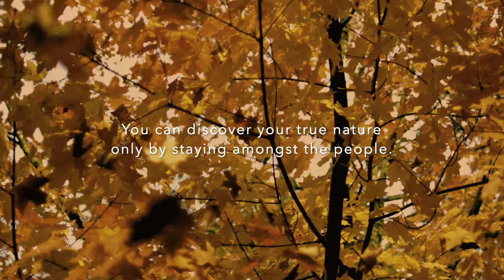The Zen Yogi Buddha. Mindfulness Secrets to Meditation 15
Self realisation is faster  in the midst of the interaction than sitting alone in a cave. In a cave you do not have anyone to be angry at, says the great Himalayan Yogi.

Spiritual Rocket Brings Mindful meditative thoughts, wisdom, learning, and quotes to practice during meditation, and live by.

Answers and lessons of these series come from various Yogis and Masters living in the remote Himalayan regions that I accidently stumbled upon.

Ever since, along with my team, we have been Himalayan wanderers, exploring the remote regions to gather wisdom from the genuine and non-commercial teachers and masters.

We hope our effort will bring to you some benefit.

❤️ Team Spiritual Rocket